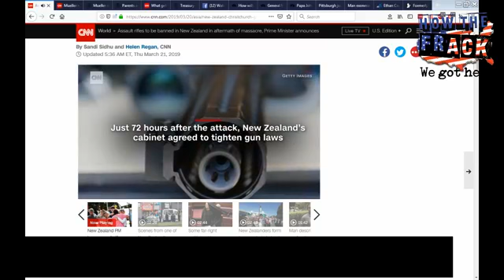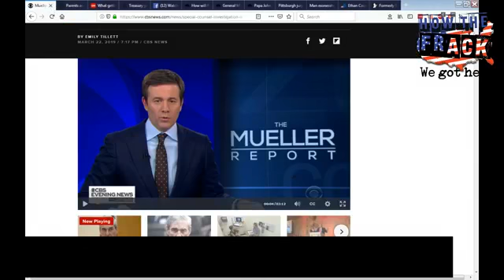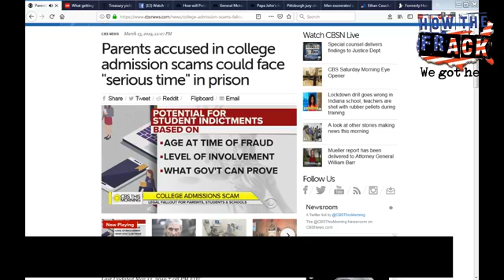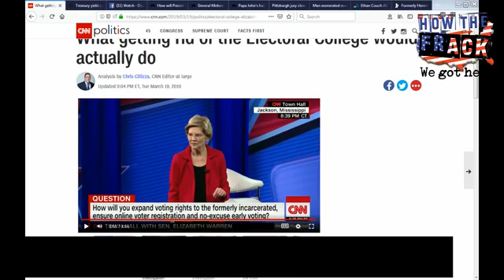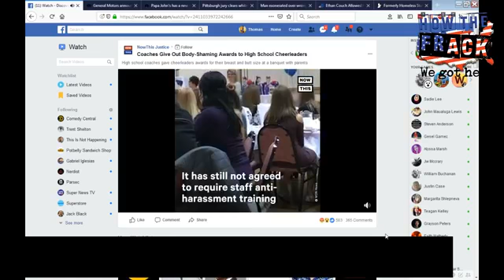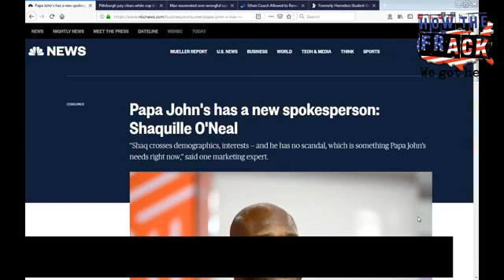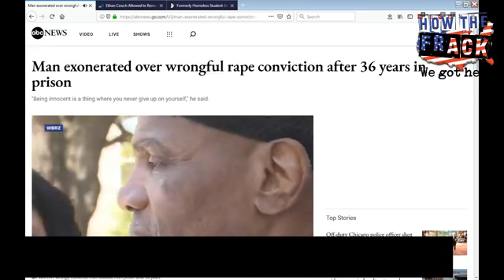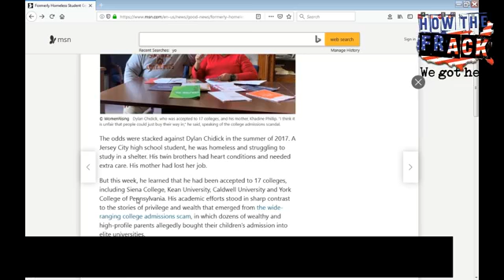How the Frack We Got Here - 3.23.19